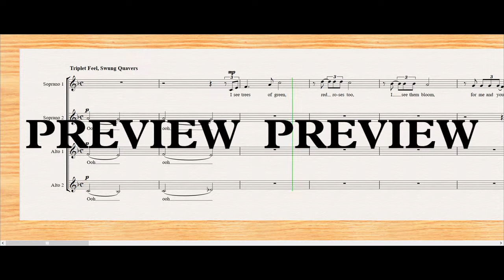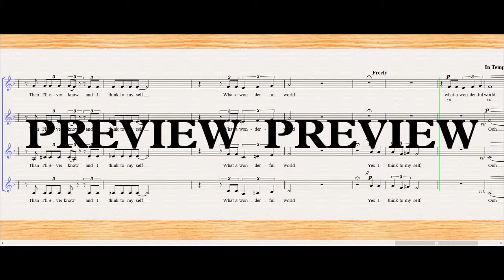What a Wonderful World - Female (SSAA) Choir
One of many classic jazz standards made famous by Louis Armstrong, What a Wonderful World lends itself perfectly to a choral setting. This arrangement is for female SSAA choir, highlighting the abilities of each section throughout the piece. A piano score is included, and additional parts for a full rhythm section are available. Arrangements for several other choirs are also available (see below). Expressively, if not technically, demanding, this is the perfect song to have in your repertoire for any occasion.